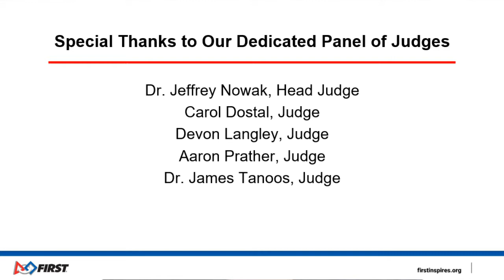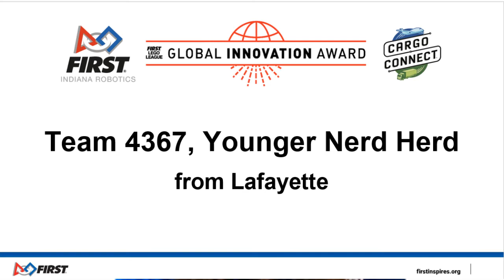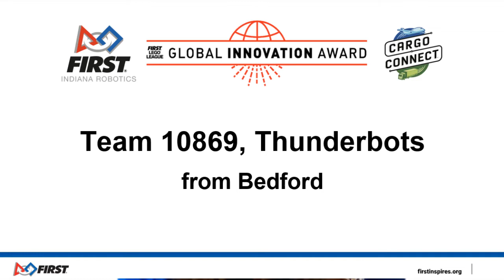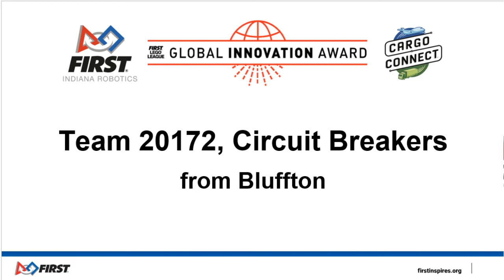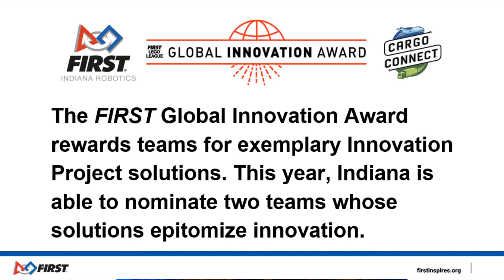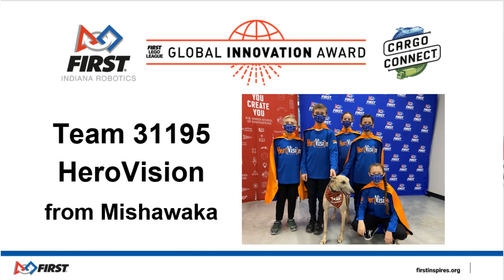FIRST Indiana Robotics Global Innovation Award Announcement 2022